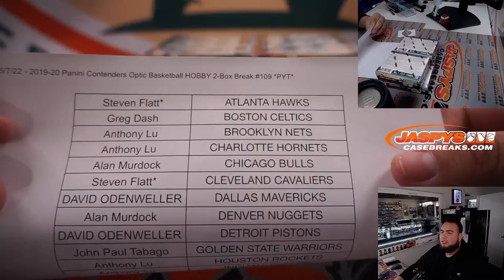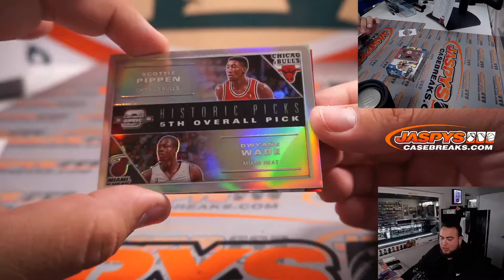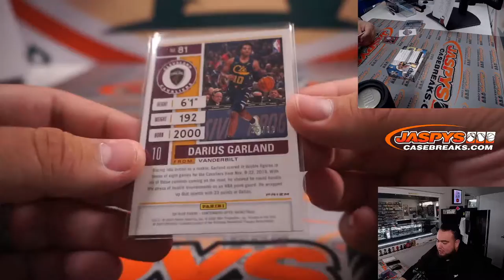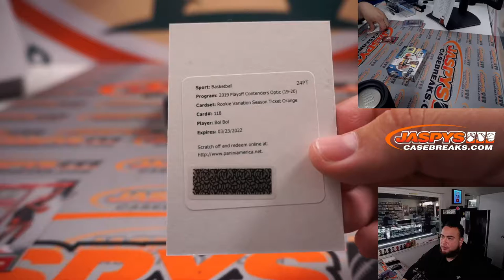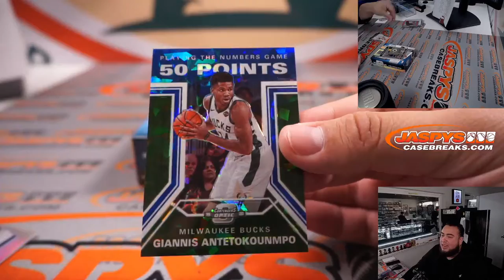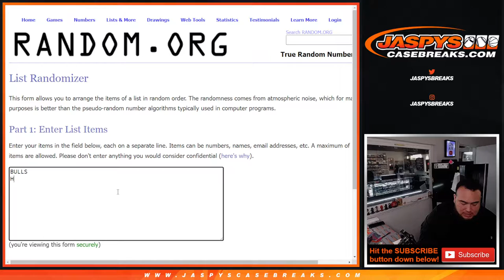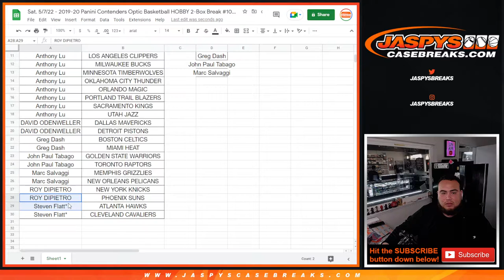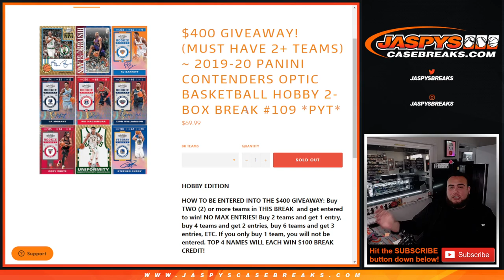Sat. 5/7/22 - 2019-20 Panini Contenders Optic Basketball HOBBY 2-Box Break #109 *PYT*